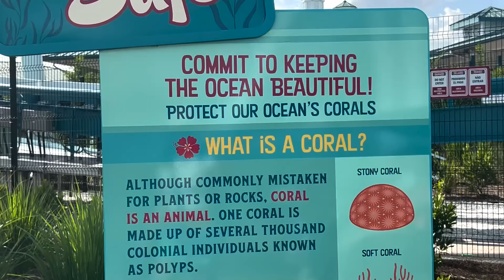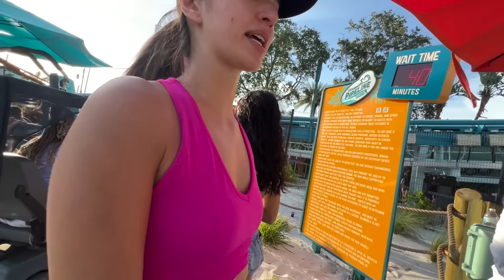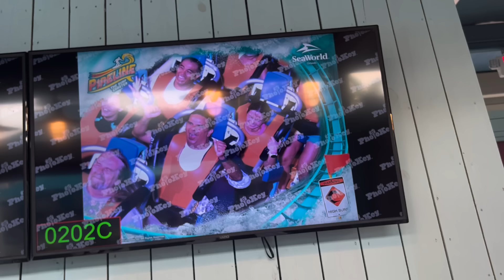extraordiNIAry | BIKIN TEGANG!! NAIK ROLLER COASTER SAMBIL BERDIRI